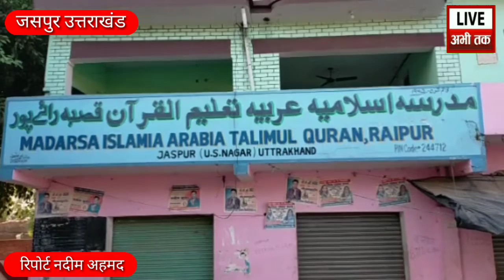गांव में करुणा पॉजिटिव मिलने से पूरा गांव क्वॉरेंटाइन किया गया